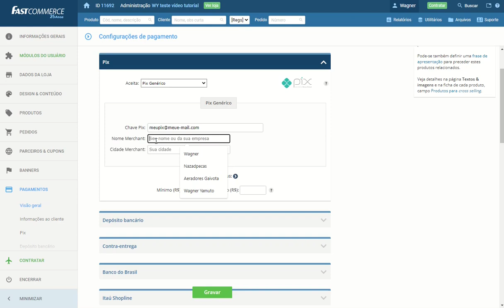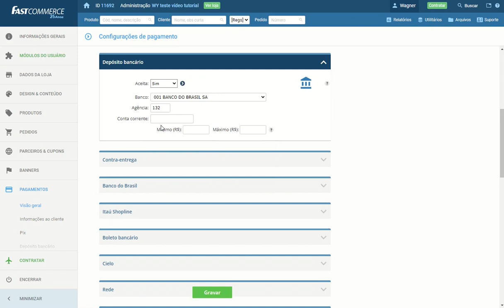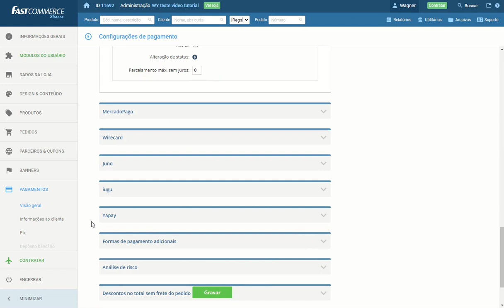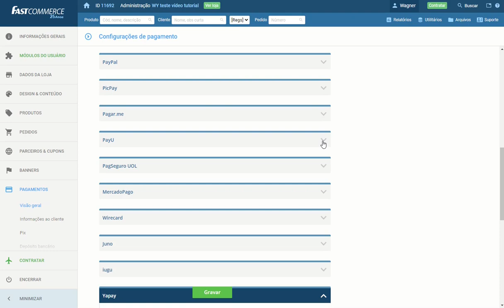Como ativas as formas de pagamento?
10 - Como ativas as formas de pagamento?